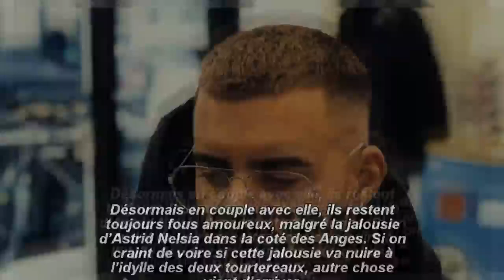Vincent Queijo violemment agressé il donne de ses nouvelles sur Snapchat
Alors que Vincent Queijo passait des vacances au Portugal, il subit une violente agression. Le candidat de télé-réalité a alors pris la parole sur Snapchat.